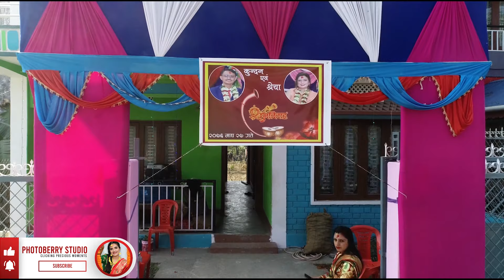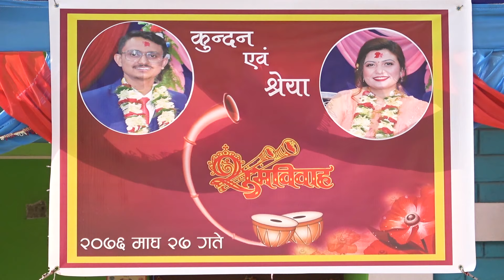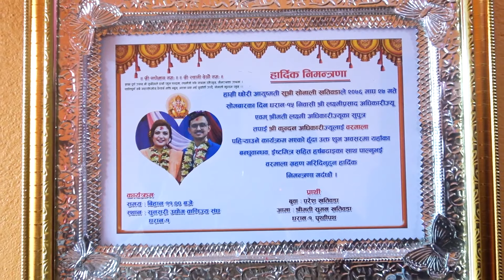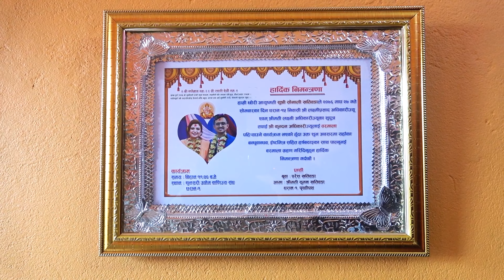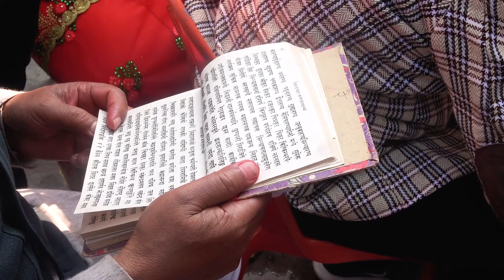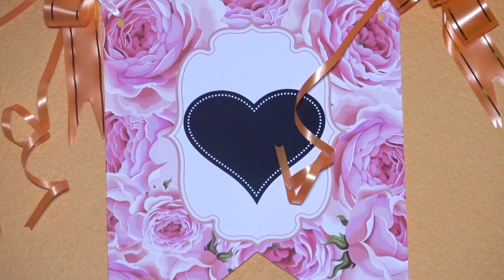Kundan Weds Shreya Nepali Wedding Full Video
👇Booking open👇
Our services
🔹 Post Wedding | Pre Wedding
🔹Drone Service
🔹 Music Video
🔹 Maternity shoot | Corporate events
🔹 Food photography

Photoberry Studio

Music Credit
Music used in video doesn't belong to me, it belong to the Company Listed below.